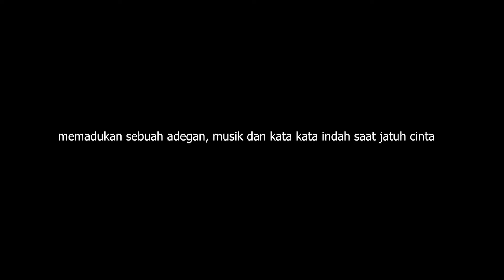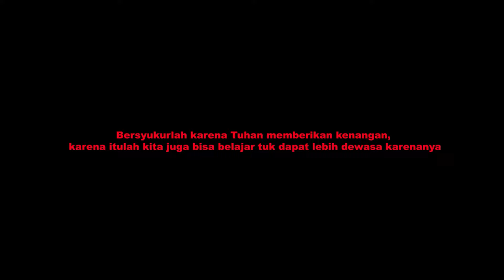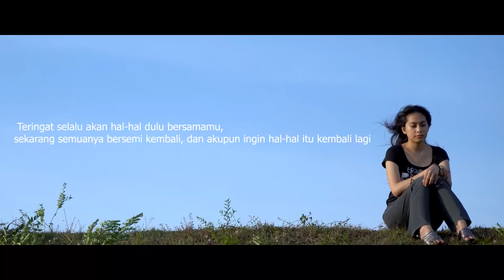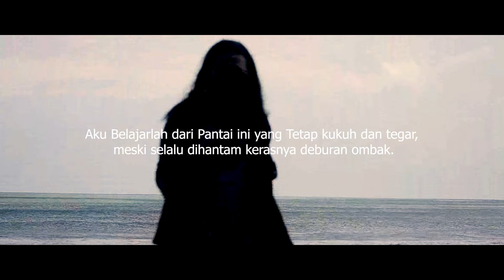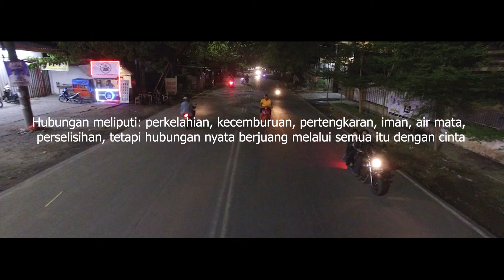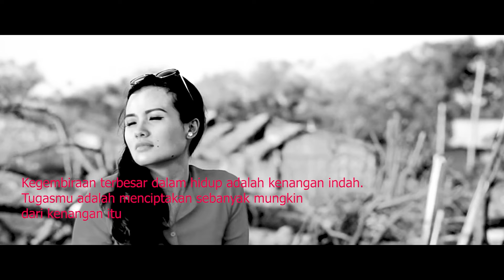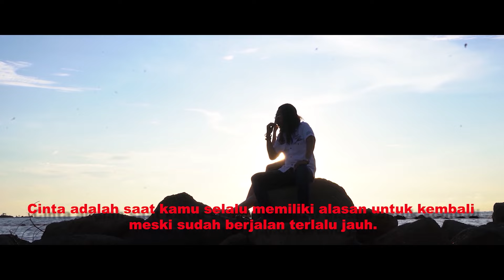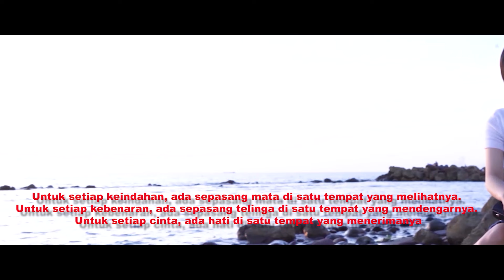OM GAFFAR LOVE STORY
BUKAN FILM JANGAN DINONTON NANTI PUSING 7 KELILING
FILM MAKASSAR
FILM MAKASSAR TERBARU
FILM MAKASSAR TERBARU 2021
FILM MAKASSAR TERBARU 2022
FILM MAKASSAR TERBARU 2023
MAKASSAR MOVIE
FILM INDONESIA
FILM INDONESIA TERBARU
FILM INDONESIA TERBARU 2021
FILM INDONESIA TERBARU 2022
FILM INDONESIA TERBARU 2023
BUKAN AMBO NAI
BUKAN BASSITOAYYA
BUKAN TUMMING ABU
FILM BUGIS
FILM BUGIS TERBARU
FILM BUGIS TERBARU 2021
FILM BUGIS TERBARU 2022
FILM BUGIS TERBARU 2023
FILM BUGIS MAKASSAR
FILM BUGIS MAKASSARTERBARU
FILM BUGIS MAKASSARTERBARU 2021
FILM BUGIS MAKASSARTERBARU 2022
FILM BUGIS MAKASSARTERBARU 2023